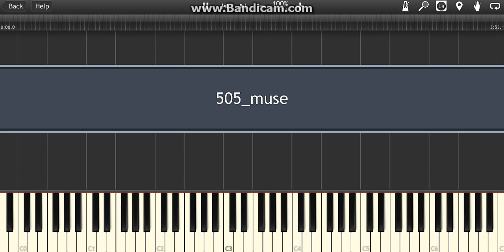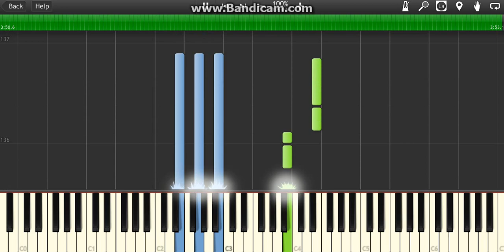Arctic Monkeys - " 505 " Piano Midi Synthesia Easy Cover